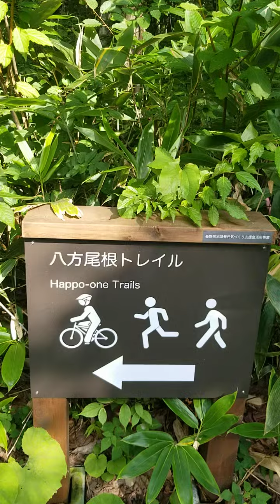Along the hakuba trails in nagano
Pegando atalho pelas trilhas de hakuba num belo dia de sol